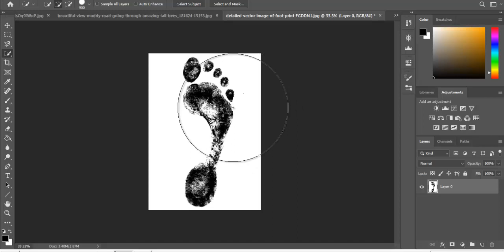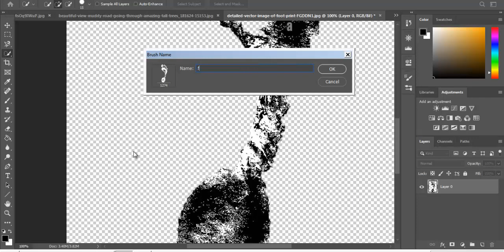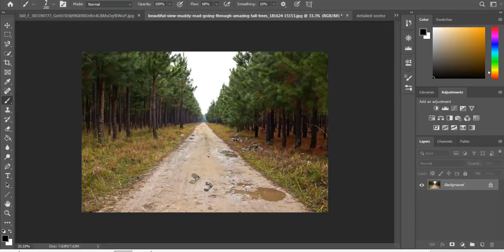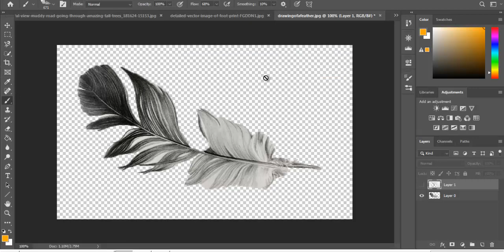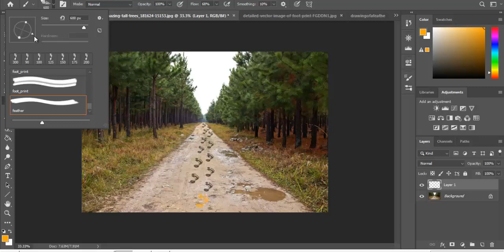فوتوشوب كيفية عمل فرشاه من اى صورة - Photoshop - Create Brush From any Image !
فى هذا الفيديو سوف نتعلم كيفية صناعة فرشاه من صورة , واستخدامها فى اى تصميم اخر
in this video we will learn how to create brush in photoshop from any image to use it in any other design